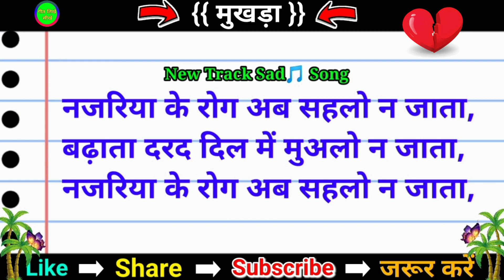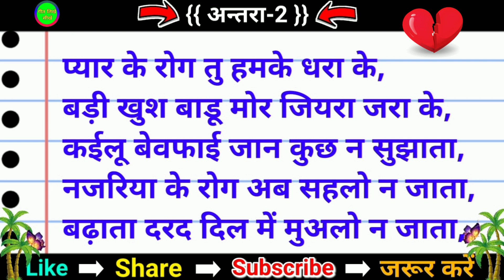Bhojpuri_Sad_Song || बेवफाई दर्दभरा गीत | new_track | How to write sad new song